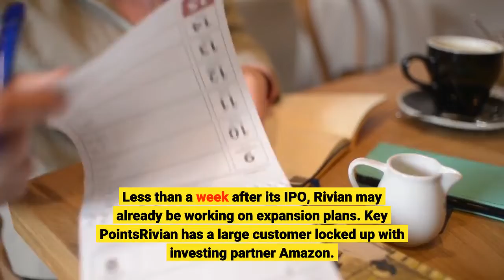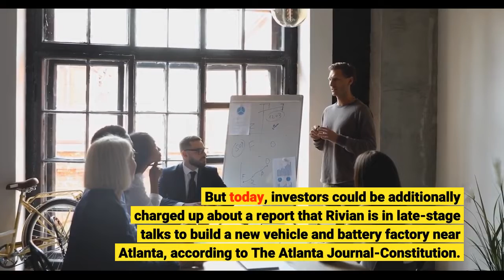Why Rivian Shares Continued to Soar Monday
Less than a week after its IPO, Rivian may already be working on expansion plans. Key PointsRivian has a large customer locked up with investing partner Amazon. What happenedShares of newly public electric vehicle (EV) start-up Rivian Automotive (NASDAQ:RIVN) continued to soar Monday to start its first full week of trading after its initial public offering last Wednesday. As of 11:25 a.m. EST today, Rivian shares were up another 11.5%, bringing their gains to over 40% since its debut. So whatIn addition to continued excitement over the company's plans to supply Amazon (NASDAQ:AMZN) with 100,000 electric delivery trucks, today's move might also be driven by news that the company is already looking into expanding its manufacturing footprint with a new plant in Georgia. The Rivian R1T pickup truck and R1S utility vehicle. Image source: Rivian Automotive. Now whatRivian priced its IPO of 153 million shares at $78 per share last week, and the stock immediately soared once trading began. Some of the confidence comes from a large order the company already has on its books from Amazon, which was an early investor in the EV maker, leading a $700 million investment round in Rivian in 2019. Amazon is using the investment, along with its order of 100,000 delivery vans, to make good on part of the Climate Pledge agreement it co-founded. The agreement commits to achieving net-zero carbon emissions by 2040, 10 years earlier than the Paris Accord's plan. But today, investors could be additionally charged up about a report that Rivian is in late-stage talks to build a new vehicle and battery factory near Atlanta, according to The Atlanta Journal-Constitution. Rivian hasn't commented on the report, but a new plant would add to the current single factory it has in Illinois. With today's surge, it is now valued at a market capitalization of more than $125 billion. That's about 60% higher than that of Ford (NYSE:F), another one of its early investors. Rivian and its stock have plenty of potential, but the ride higher might not continue as smoothly as it has started. To diversify a portfolio, investors may also want to look at other EV names that aren't flying as high right now. This article represents the opinion of the writer, who may disagree with the “official” recommendation position of a Motley Fool premium advisory service. We’re motley! Questioning an investing thesis -- even one of our own -- helps us all think critically about investing and make decisions that help us become smarter, happier, and richer. Motley Fool ReturnsStock AdvisorS&P 500684%145%Join Stock AdvisorDiscounted offers are only available to new members. Stock Advisor will renew at the then current list price. Stock Advisor list price is $199 per year. Stock Advisor launched in February of 2002. Returns as of 11/16/2021. Cumulative Growth of a $10,000 Investment in Stock AdvisorCalculated by Time-Weighted ReturnAverage returns of all recommendations since inception.